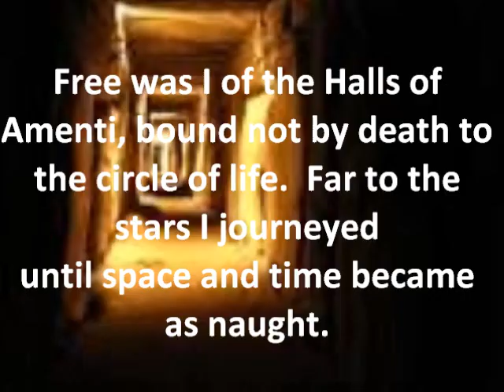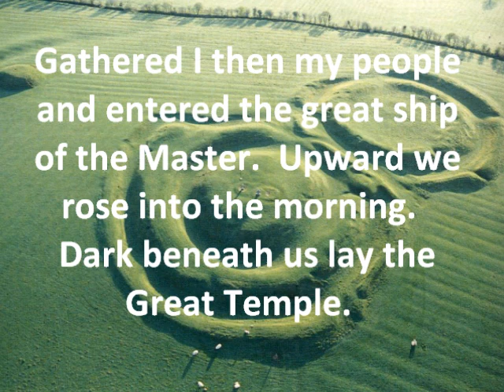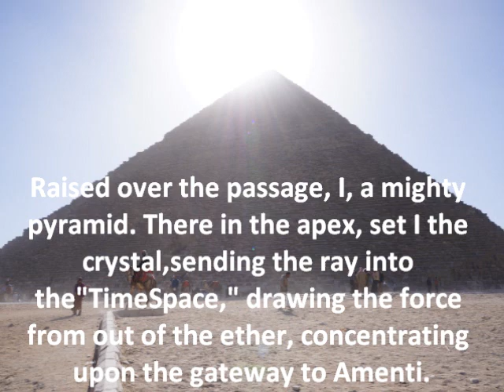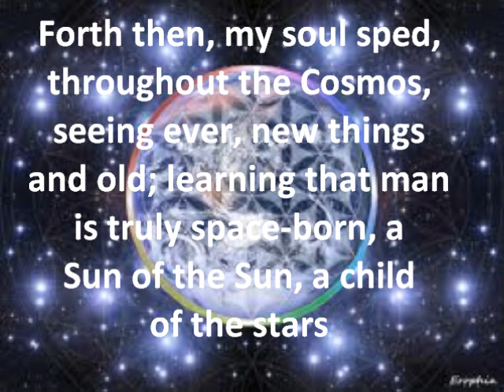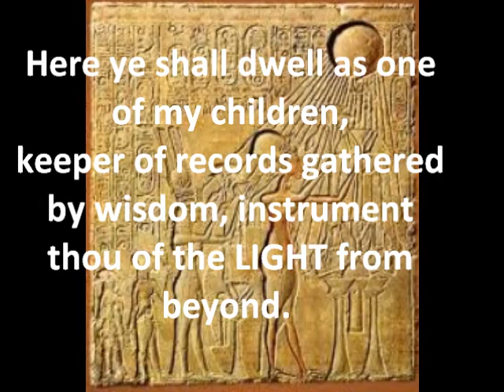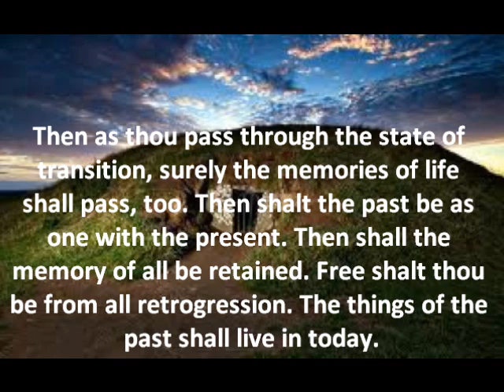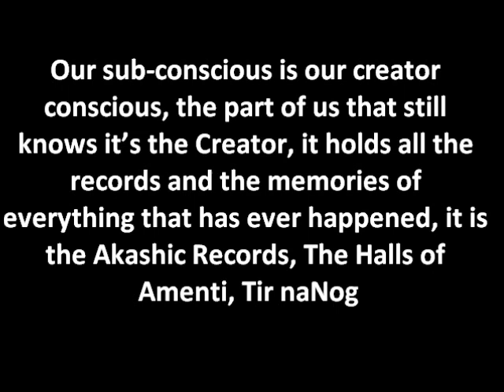Atlantis Eire Opening the Star Gate at Tara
Atlantis Ireland Egypt Connection, the Flower of Life, Past & Future Lives.
Following the Path of the Atlantian Mystery School Initiate, Antoinette & her family left Eire to Egypt in 2006. The mission was to re-establish the Mystery School Wisdom and make it available to all who seek it. The most profound mystery of life is death, it was from beyond this veil that Antoinette was guided every step of the way, by her father. Combining Mystery School Journey's & Quantum Healing Hypnotherapy Antoinette has awakened the ancient past life memories of all those who enter her Mystery School . We are the wisdom keepers. We are the ones we have been waiting for!

The Egyptian civilization was a legacy handed down by a highly evolved consciousness, the replanting of Atlantis Eire, the Followers of Horus, brought the Seeds of Wisdom to Egypt and encoded it in their Sacred Structures. The Flower of Life and Light was placed beneath the Mound of Creation at the center of the Earth upon which the star gate known as the Great Pyramid, Noah's Ark, was placed. On 30th September 2012 the star gate higher dimensional portals for 5D Earth which exist between the Shee Mound of Tara Ireland & the Great Pyramid of Egypt was re-anchored and re-opened. An Octahedron of sacred light was raised, removing all negative energy codes, seals and blocks from the sacred land of the Hill of Tara, the seat of the ancient Druid Maji, the teachers and healers of the ancient world. The Words of Power from the Book of Coming Forth by Light were pronounced at Tara for the first time in thousands of years.